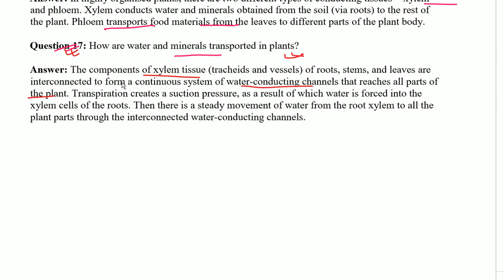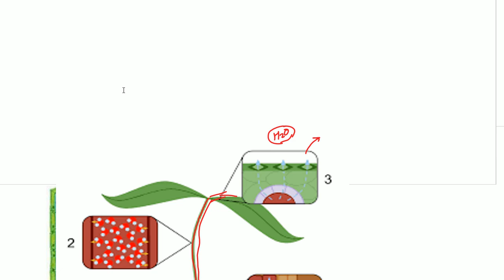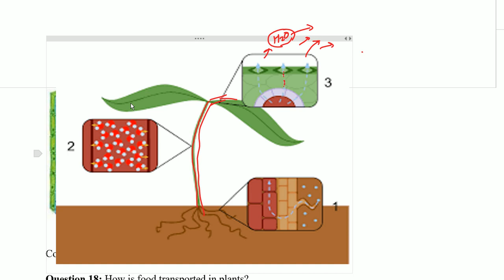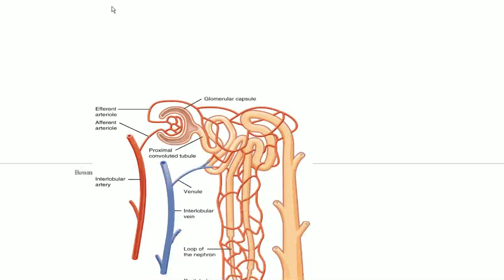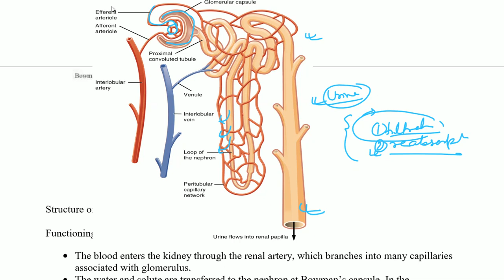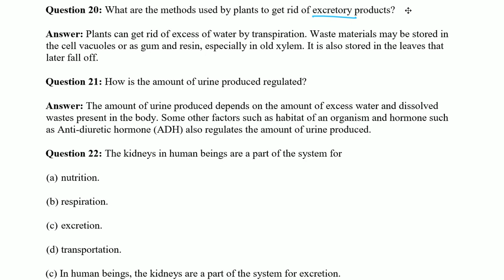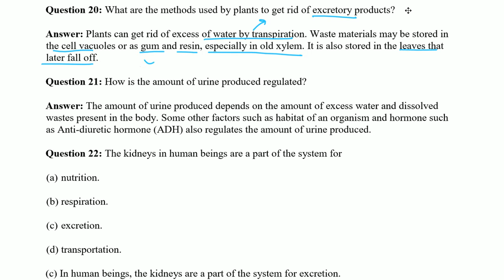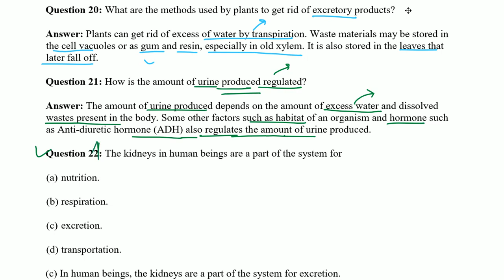ncert solutions class 10 science chapter 6 life processes | life processes biology question answer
the video contains ncert solutions class 10 science chapter 6 life processes and also class 10  life processes  biology question answer.